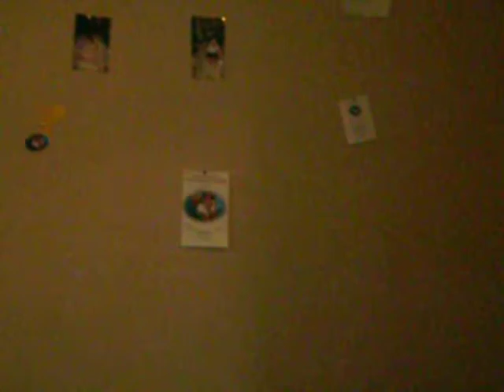Michael Huff- Welcome To My Crib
writer, actor, director Mike Inc.